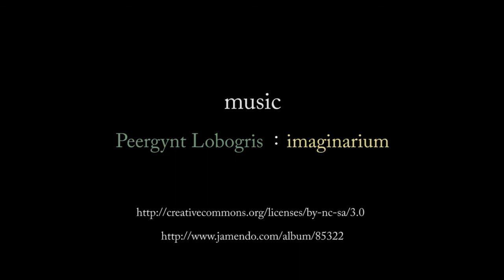indignate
hay razones para indignarse ,hay que quitarse el velo de los ojos y ser críticos con la información que recibimos y pedir responsabilidades cuando gobiernos de toda índole no escuchan a los ciudadanos,es nuestro derecho.